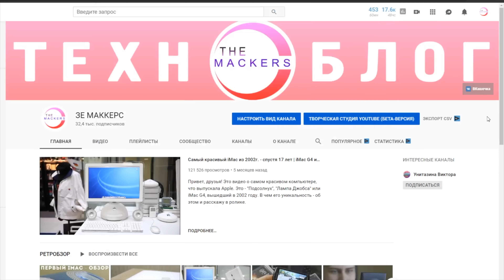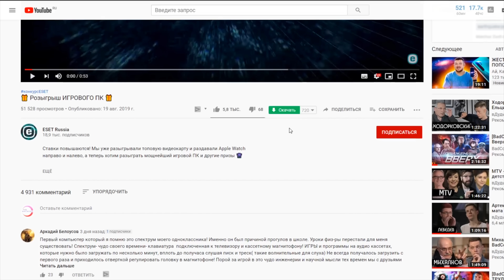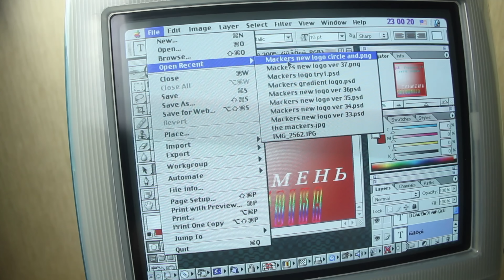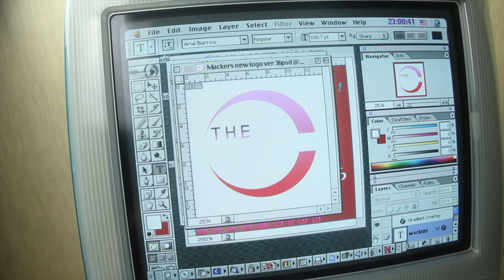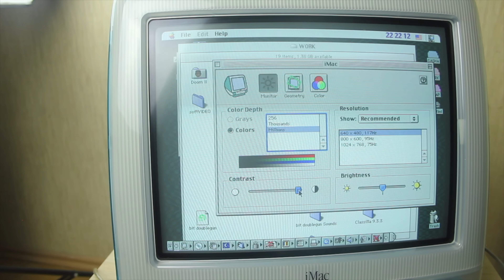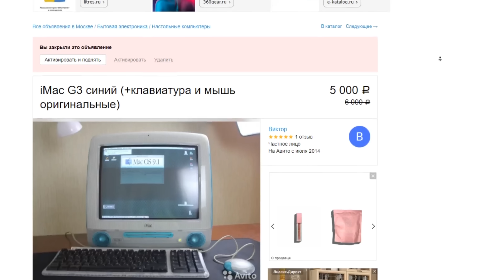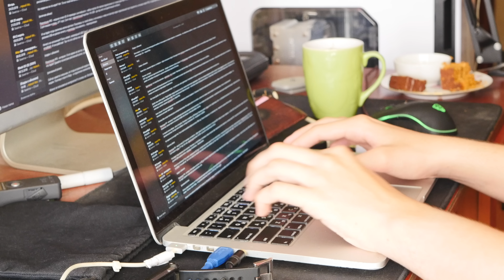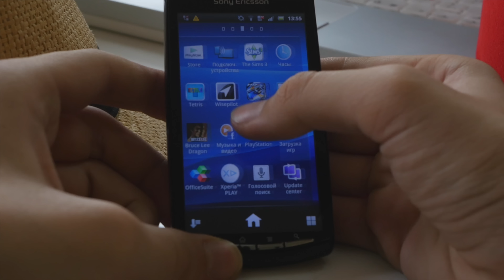ПЕРВЫЙ МИЛЛИОННИК | iMac G3 1998г.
Год назад, 16 сентября 2018 года я выложил видео про первый iMac 1998г. И оно оказалось самым успешным на канале - за год набежал один миллион просмотров. Забавно, ведь я думал, что предел ролика - несколько тысяч, не более. Как так получилось, где я купил аймак и за сколько -  расскажу в видео:)